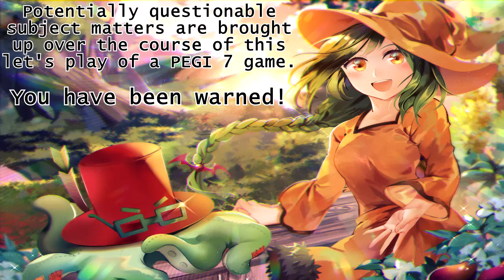Pokemon Sword #43: Pretty Good Backflip, Gordie! - Grin Brothers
The Grin Brothers play Pokémon Sword.
Souldin's mascot reaches her final form, Raphaham charges through a minefield and reaches his peak.

Pokémon Sword Version is exclusive to the Nintendo Switch.